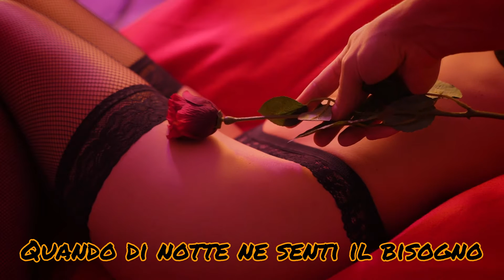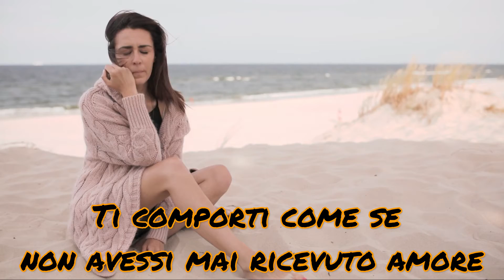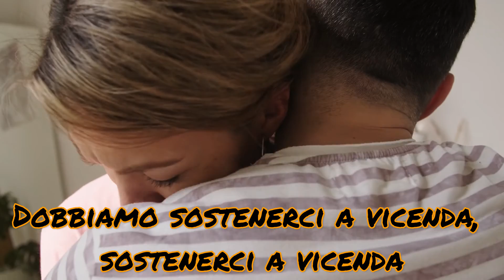One (traduzione Italiano)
Song by U2 feat: Mary J. Blige